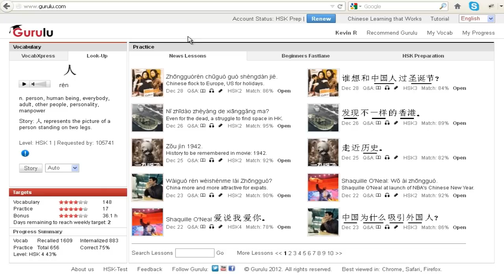How to learn Chinese: Regular Study and Practice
With total weekly/monthly study time being the same, stimulating your brain regularly in small increments, daily or every other day, is vastly more effective than the occasional multi-hour cramming session.